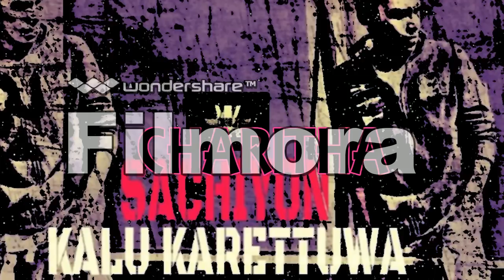Sachiyon - Charitha (චරිත) Nombare |Kalu Karettuwa| (Skad Gang)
charitha_kalu karettuwa_sachiyon